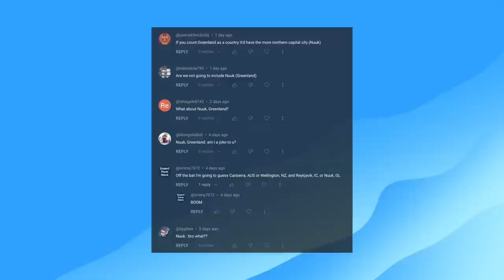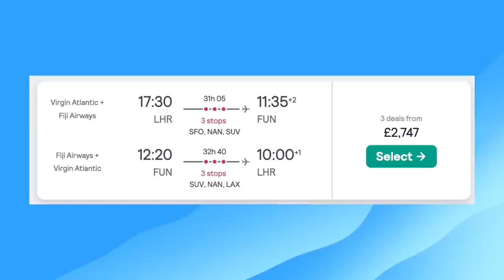The World's Most Eastern & Western Capital Cities